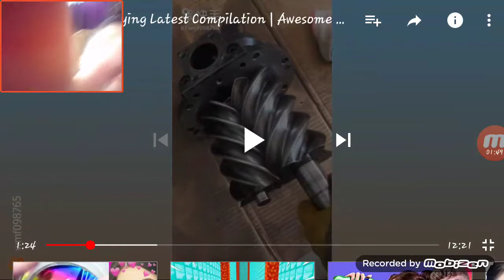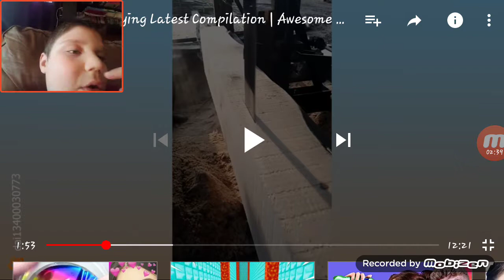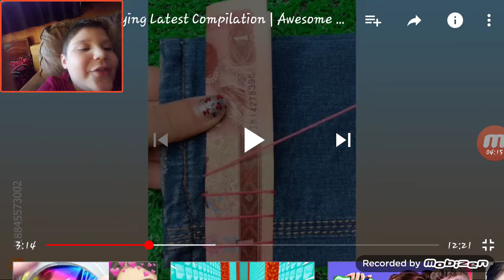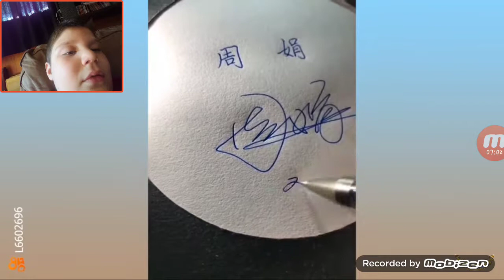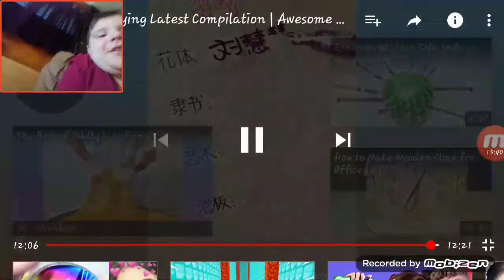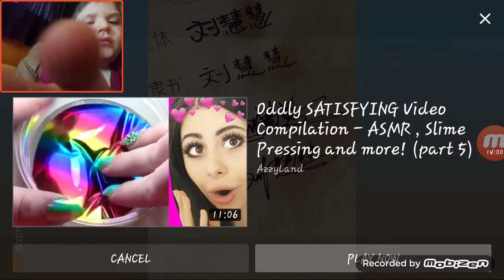Try not to say wow🤤😱 impossible for me